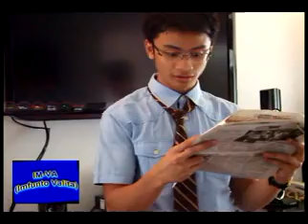Piankbet 2 ep 2